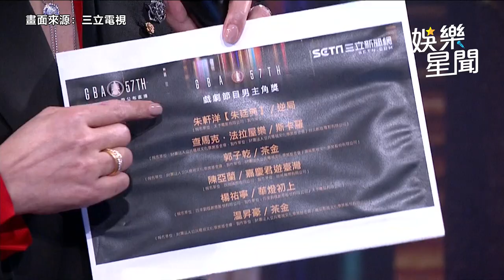金鐘紅毯／陳亞蘭壓軸登場！襯衫「釦子解開」中空肉色曝光｜娛樂星聞